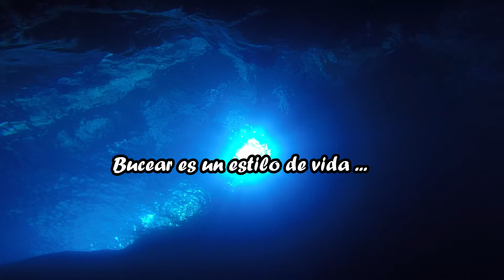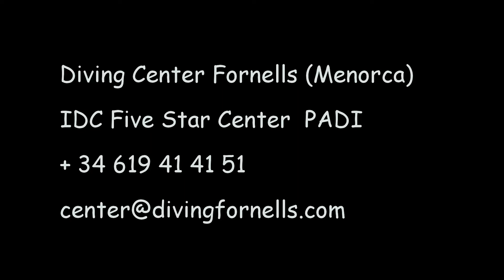Buceo Reserva Marina 2020 Diving Center Fornells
Bucear en la Reserva Marina del Norte de Menorca. Unos de los mejores buceo de Menorca